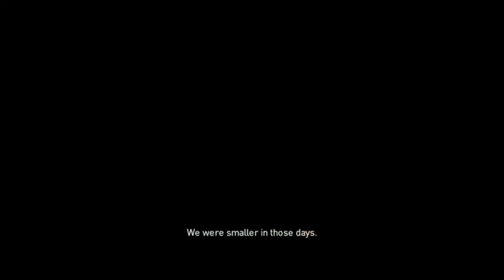ASSASSIN'S CREED ORIGINS Walkthrough Part 18 "Aya and The Pharos" (Xbox One 1080p 60fps)